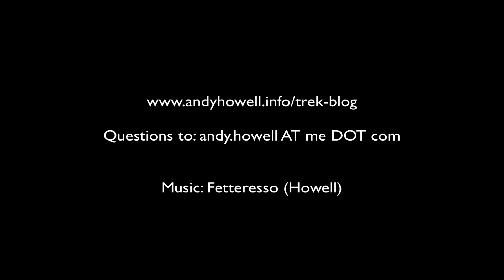TGO Planning Q & A Sessions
Requests are coming in for new topics to be covered in the TGO Planning Guide series. These we will handle using a Q & A format and I have a team of 4 experienced Challengers who can help with all ads of enquiries, about routes, gear and most other things.Send your questions to andy DOT howell AT me DOT com